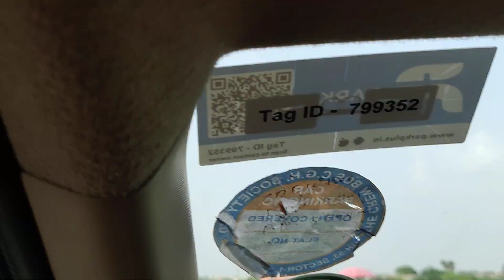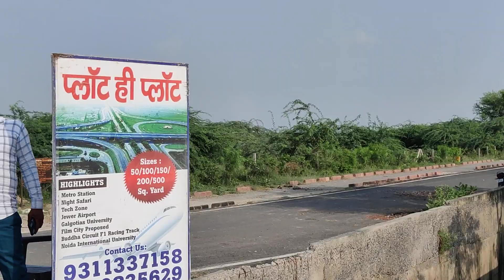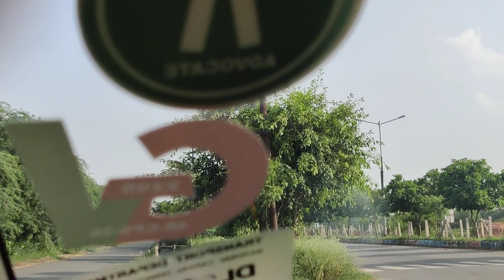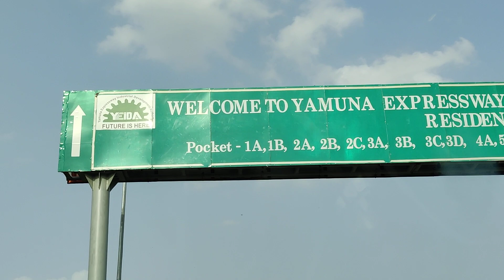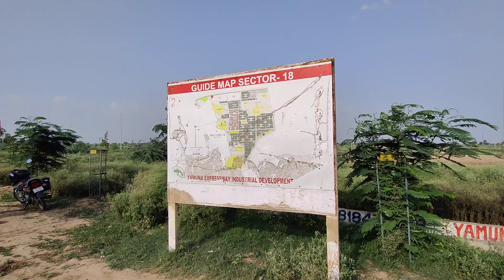यमुना एक्सप्रेस वे का अगस्त 2021 का टूर ?क्या है 18,20 sector? ,20000 meter rate, 300 metre 60 lakh,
after the completion of 20 year the atmosphere is not search a and they know how are created no 1 create the OTP in the sector 18 or 20 the rate in the 20000 per square metre

   hello namaskarhello namaskar namaskar 222 ingredient treatment after the inauguration of the airport 1 after that the prices are go down because there is no factory in North ING no house nothing is here